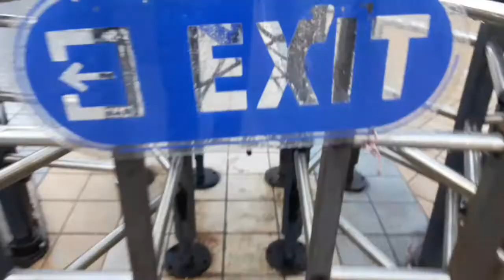NTR garden | Hyderabad dairies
Hey guys I'm back again with a new vlog so I just continued my vlog from nehru garden to ntr but I uploaded different vlog so you can enjoy them separately so here it is the garden is near hussain sagar lake in Hyderabad so you must check it out entry fees is just 20 ruppes so try once...